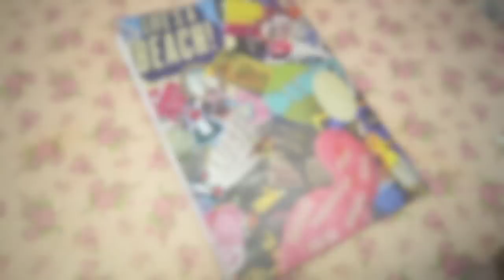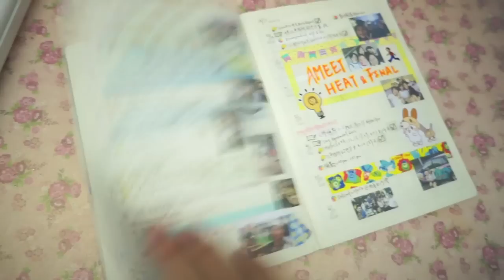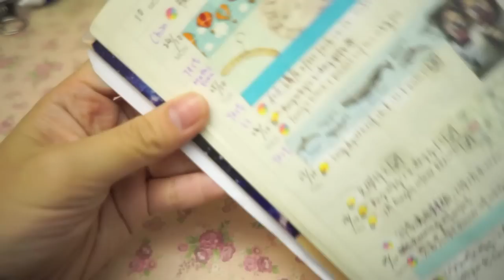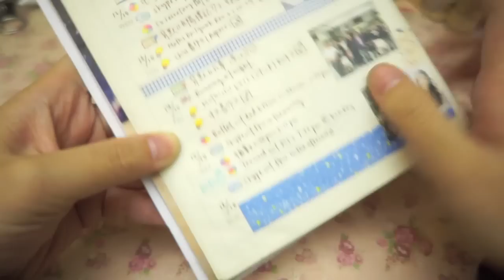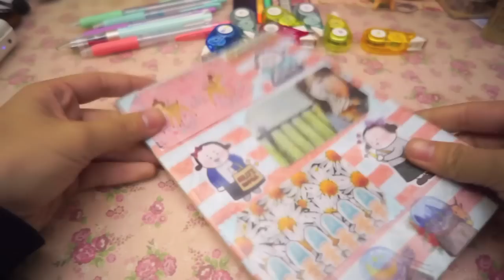⛄How to organize my schedule book?💡將10蚊muji週間化成靚靚planner💘 | Agnes Yue🐨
Really sorry for my camera always out of focus😭
不過希望大家都覺得我依條片有參考價值喇💘
✄ Check more information ✄
My personal instagram: @Agnesych_🌸